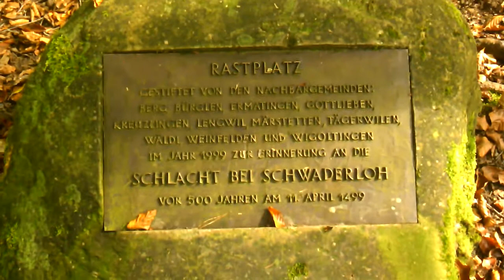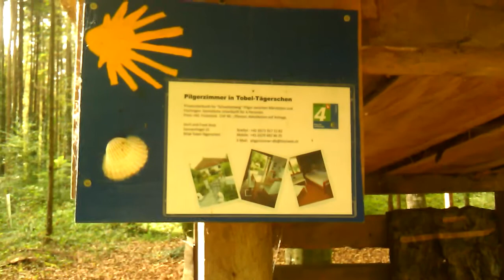Biwak na szlaku 24.09.2014 r.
Droga św. Jakuba w Szwajcarii